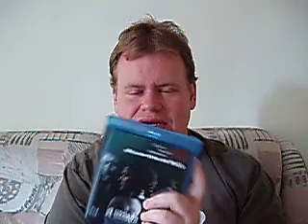Bluray Review MILLION DOLLAR BABY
USA 2004

Regie Clint Eastwood

mit: Clint Eastwood, Hilary Swank, Morgan Freeman ...